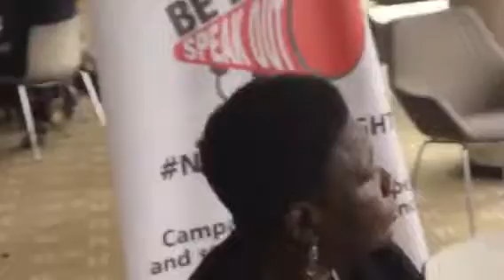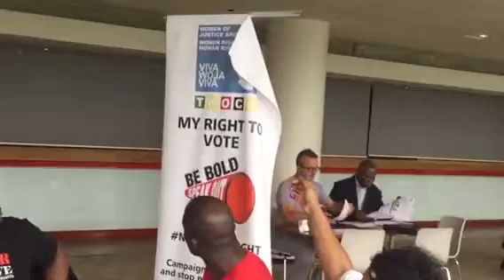Deborah Jandles speaks of Sexual Targeted women in Zimbabwe as a political weapon by the ruling par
She was addressing ROHR CENTRAL LONDON Branch members at the Royal Festival in London -1st July 2017. Video by Pythias Makonese